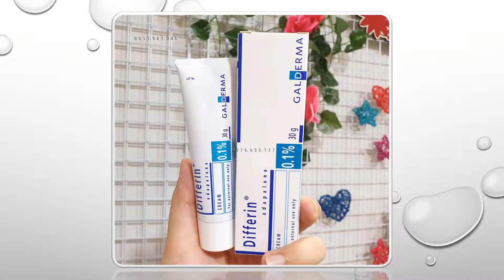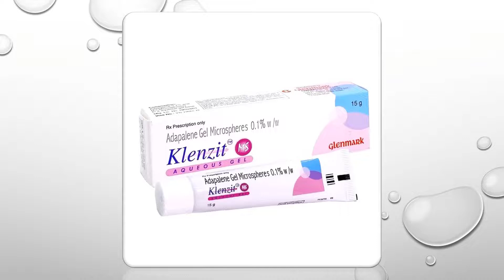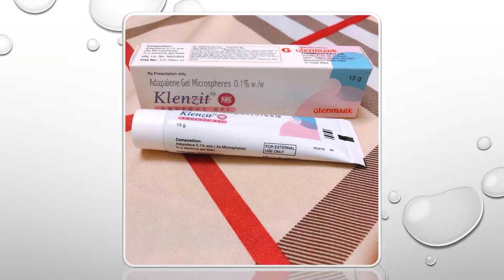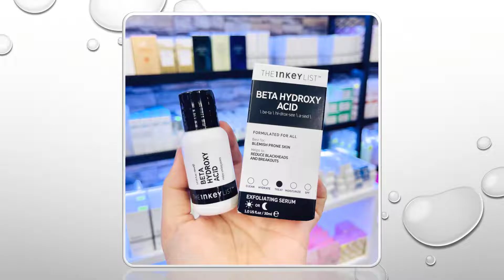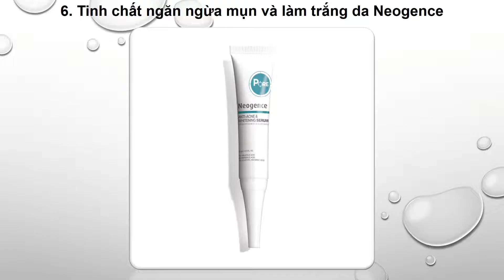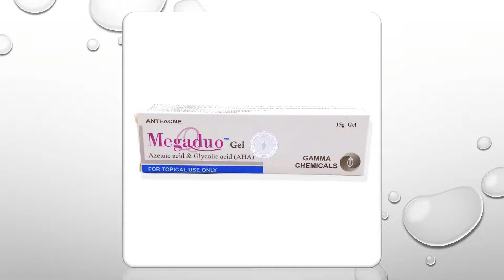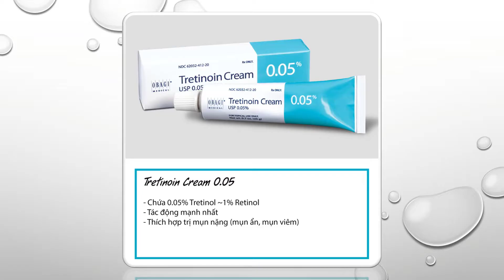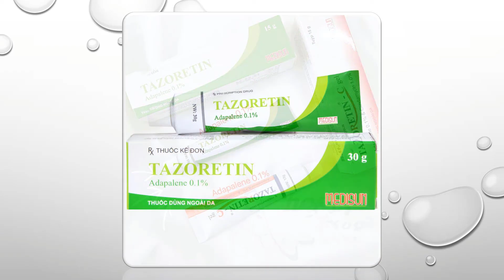Top 11 loại kem trị mụn, ngừa mụn tái phát hiệu quả nhất hiện nay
1. Kem trị mụn Differin 0,1% Adapalene dạng cream/gel

2. Kem trị mụn Klenzit MS

3. Kem trị mụn Azclear Action Medicated Lotion

4. Kem trị mụn Skinoren 20% Azelaic Acid

5. Kem chấm mụn đặc trị The Inkey List

6. Tinh chất ngăn ngừa mụn và làm trắng da Neogence

7. Kem trị mụn Megaduo

8. Kem trị mụn Epiduo 0,1%/2,5%

9. Kem trị mụn Pair Japan

10. Kem trị mụn Kem trị mụn 0.05% Obagi

11. Kem trị mụn Tazoretin 0,1%